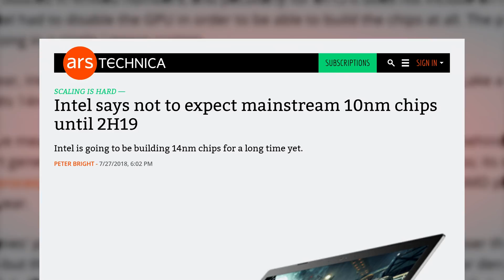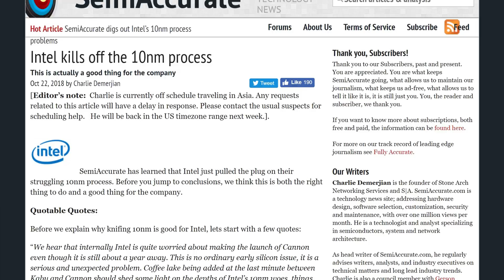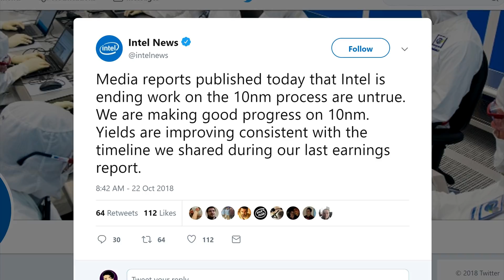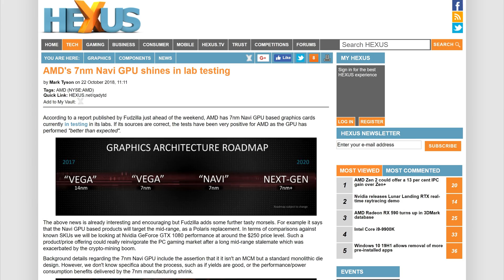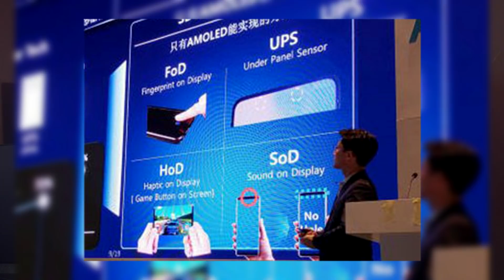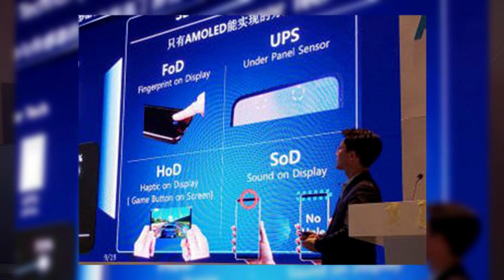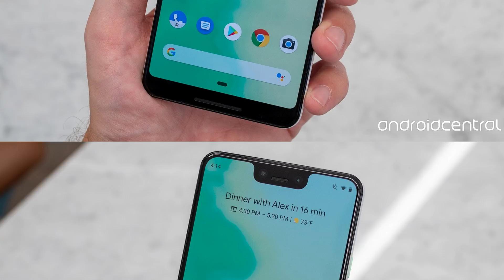Nvidia is ready for AMD!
Nvidia updates its GTX 1060 with GDDR5X memory, intel refutes claims about 10nm, Samsung has some crazy new tech and Navi is doing good!
TODAY'S DOSE OF TECH NEWS SOURCES